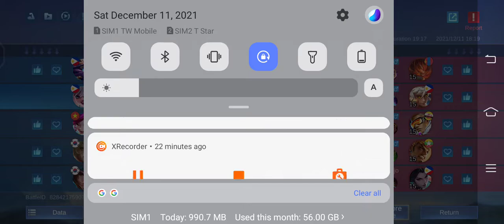Marksman Popol & Kupa Latest Game Plays√Topee Tv Latest Rank Game